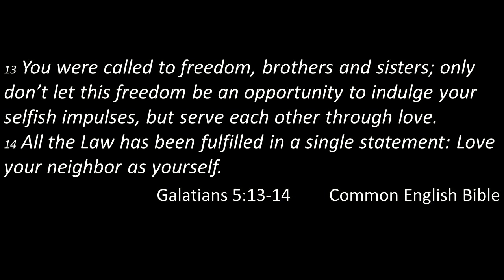Crazy Love - Desperately Seeking God September 3, 2023